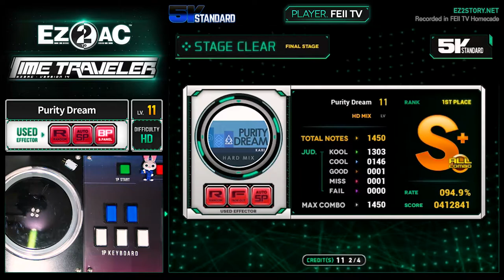[EZ2AC : TT] 5K (11) Purity Dream [HD]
Comment : EZ2ON에 수록된다는 소문이